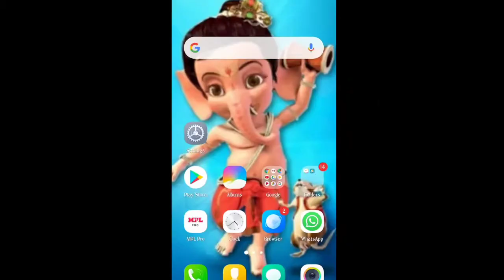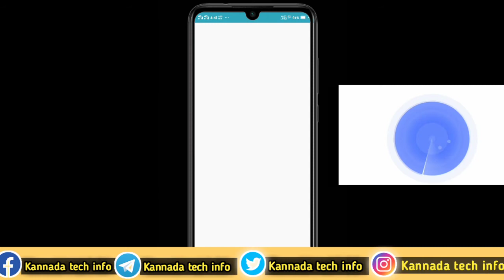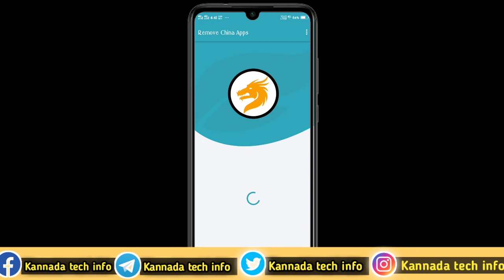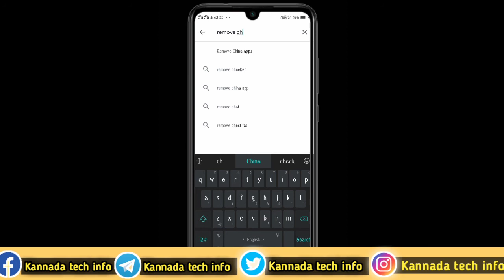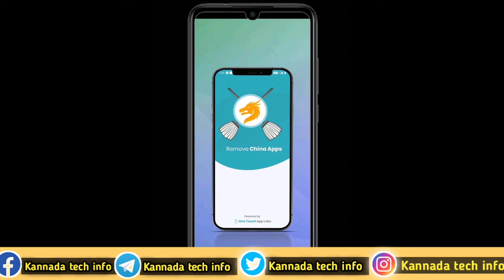¦ China Application ಗಳನ್ನು ತೆಗೆದು ಬಿಸಾಕಿ ¦ china application ಯಾವುದು ಅಂತ ತಿಳ್ಕೊಳ್ಳಿ ¦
ಹಾಯ್ ,,,.ಕನ್ನಡ ಟೆಕ್ ಇನ್ಫೊ ಈ ವಿಡಿಯೋ ನಿಮಗೆ ಇಷ್ಟ ಆಗಿದ್ರೆ ಲೈಕ್ ಮಾಡಿ ಶೇರ್ ಮಾಡಿ ಸಬ್ ಸ್ಕ್ರೈಬ್ ಮಾಡಿ ಧನ್ಯವಾದಗಳು .!